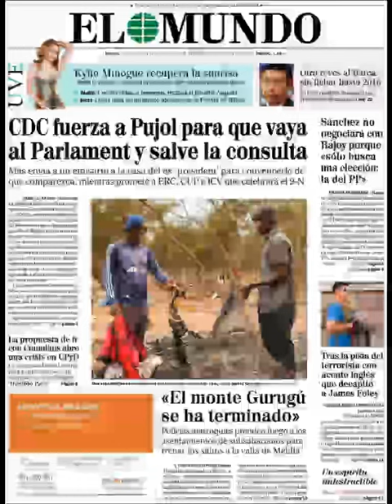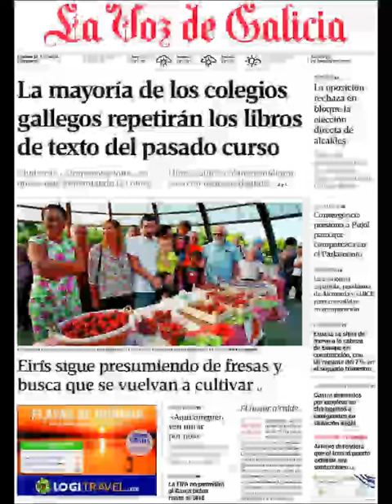Noticias 21 Agosto de 2014 Principales Portadas Noticias Diarios Periódicos en España Spain News